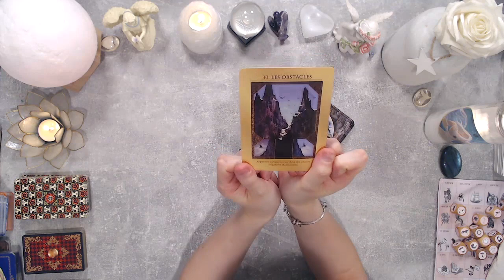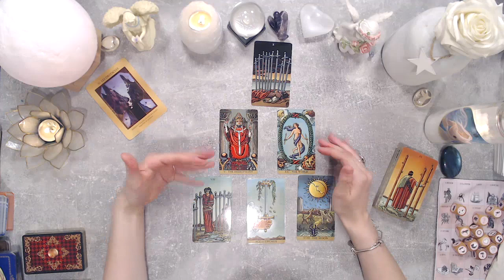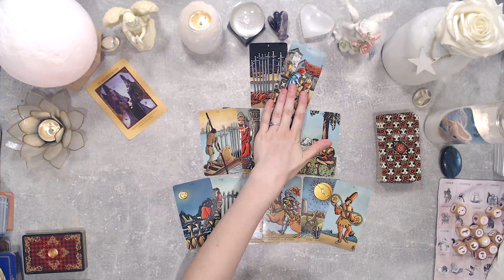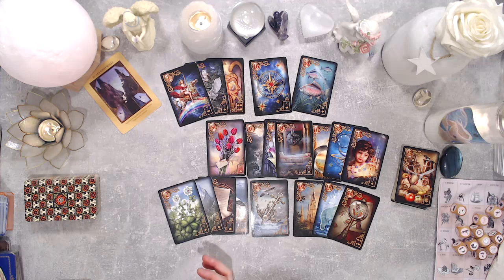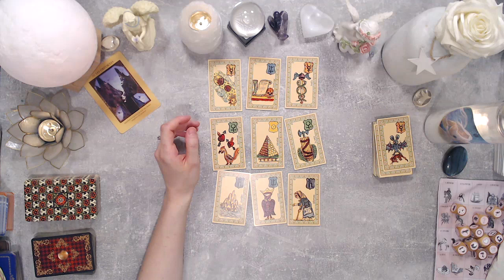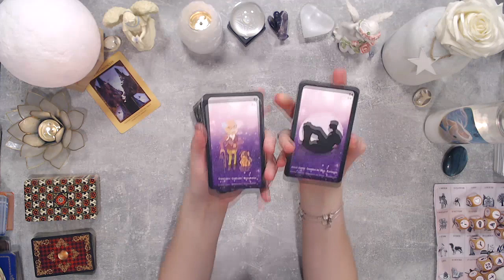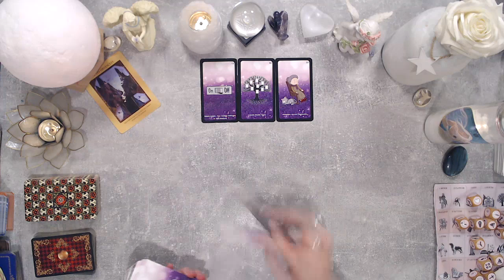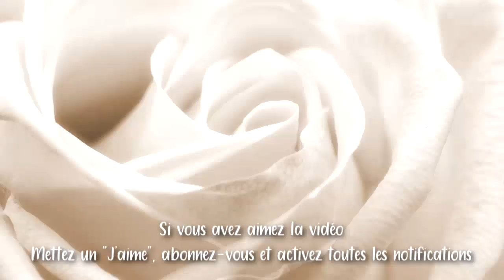🌬️💕GUIDANCE DU JOUR - 26 Août : Vous avez la clé pour dépasser les obstacles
~ Ce tirage permet de voir les énergies générales du jour

😁⭐Bienvenue sur ma chaîne et merci à tous ceux qui me suivent depuis longtemps.

Les guides vous accompagnent 👼🙏

Je vous aime les amis ! 💖💘😍